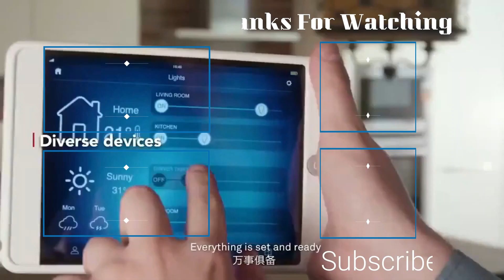HUAWEI nova 7 5G เตรียมเปิดตัวในไทย 12 มิ.ย. นี้ ชิปรุ่นใหม่ Kirin 985 ชาร์จไว 40W SuperCharge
HUAWEI nova 7 5G | 7 SE 5G เตรียมเปิดตัวในไทย 12 มิ.ย. นี้ จัดเต็มด้วยชิปรุ่นใหม่ Kirin 985 แบตอึดชาร์จไว 40W SuperCharge และกล้องหลัง 4 ตัว

CES 2021 เตรียมจัดงานตามกำหนดเดิมวันที่ 6-9 ม.ค. 2021 พร้อมมาตรการรักษาความปลอดภัยเคร่งครัด